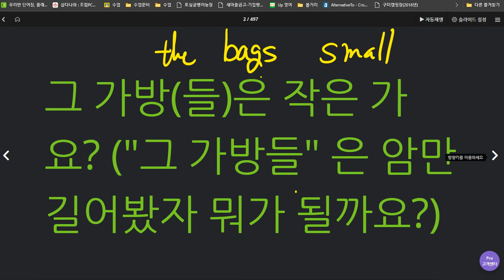김도헌 2020 07 07 이전보다 향상 칭찬